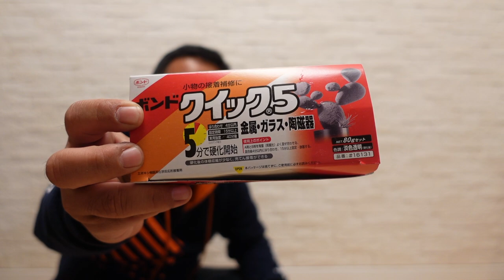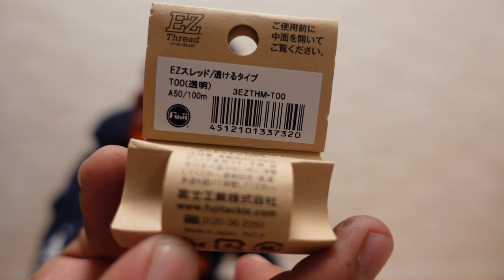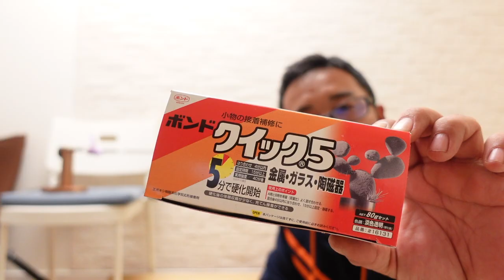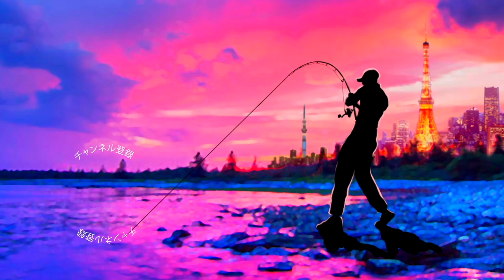【ロッドビルディング】富士工業「EZスレッド 透けるタイプ 透明」でビッグベイトロッドを組んでみると！？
ロッドビルディング！富士工業「EZスレッド 透けるタイプ透明」でビッグベイトロッドを組んでみるとって事で、この世に１本の自分好みの釣り竿を作っていきますよ〜
今回は気になっていた富士工業のイージースレッド「透けるタイプ　透明」でガイドラッピングしてみました。今回の釣り竿は短め強め、ビッグベイトや巨大なペンシルベイトを一日軽快にアクションさせ続ける用途で組んでみました。前回、富士工業のチタンフレーム、トルザイトリングで組んでみたので今回の竿はステンレスフレームにSICのセットを試してみますよ〜
グリップまわりはジャストエースの各種ロッドビルディングパーツを使用し好みの感じに仕上げてみました

55アップしか釣れない！デプス「コードネームバス」に巨大バスが襲い掛かる衝撃映像